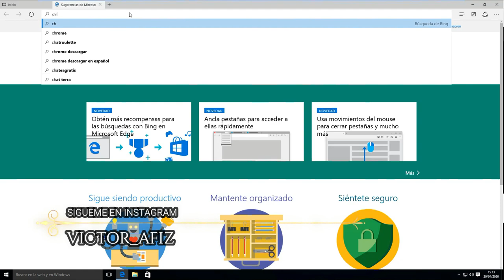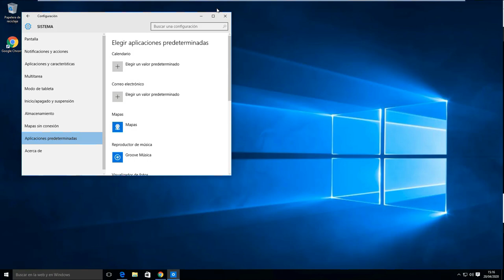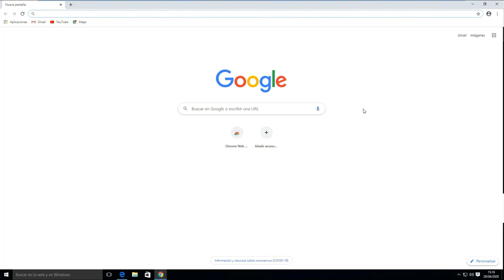DESCARGAR GOOGLE CHROME PARA PC ( WINDOWS 10/8/7 Vista XP ) 2019 - 2020